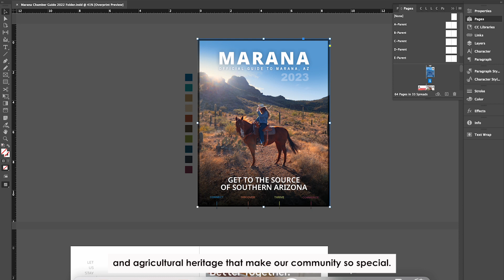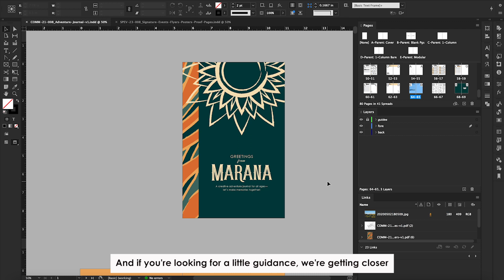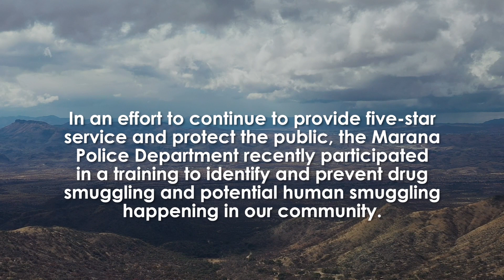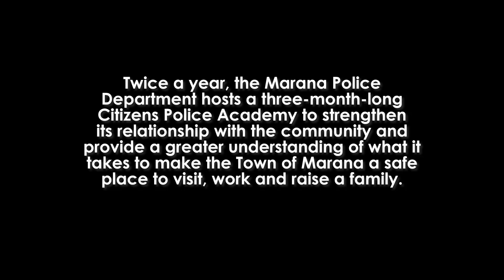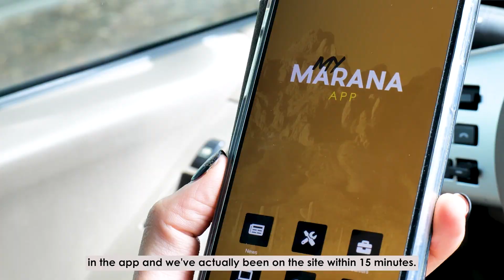Marana Monthly Roundup (December 2022 and January 2023)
The official video feed for the Town of Marana